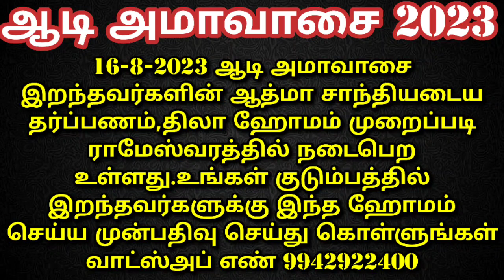ஆடி 1 அமாவாசை கோலம் போடலாமா? வீட்டு வாசலில்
ஆடி அமாவாசை 2023 வீட்டில் தர்ப்பணம் தருவது எப்படி?

வரலட்சுமி விரதம் 2023 பூஜை செய்வது எப்படி?

ஆன்மீகப் பொருட்கள் முறைப்படி சாபம் நீக்கி வாங்க வாட்ஸ் அப் நம்பர் 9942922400 /  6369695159

அன்னதான நிதி உதவி செய்ய வங்கி கணக்கு எண்:

Name: Anandha Oli foundation
Bank: Karur Vysya Bank
Branch: Palani
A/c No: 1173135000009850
IFSC CODE : KVBL0001173
A/c type: Current Account
Tamilnadu
India